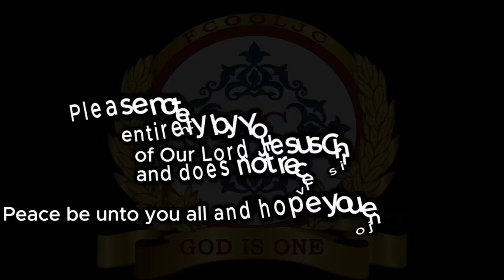HIS MERCY | INTERNATIONAL MASS CHOIR | FIRST CHURCH OF OUR LORD JESUS CHRIST | CHARLOTTE, NC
FIRST CHURCH OF OUR LORD JESUS CHRIST INTERNATIONAL MASS CHOIR SINGING "HIS MERCY" WRITTEN BY BRO. RANDRICK MACK.